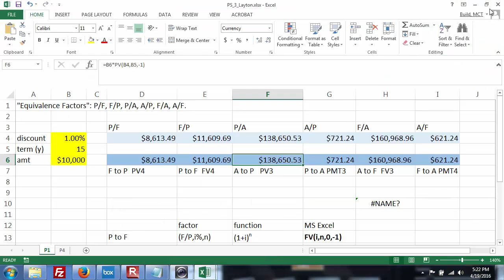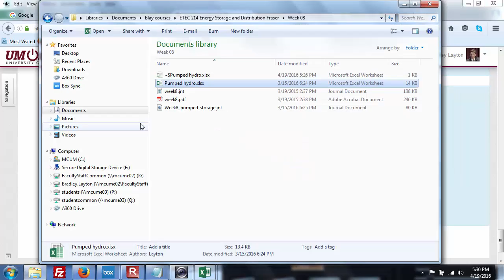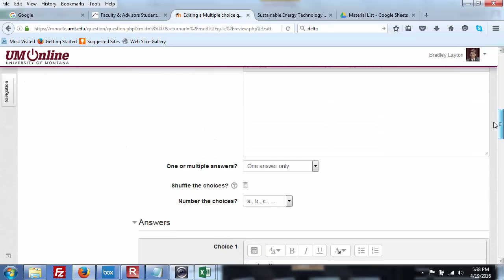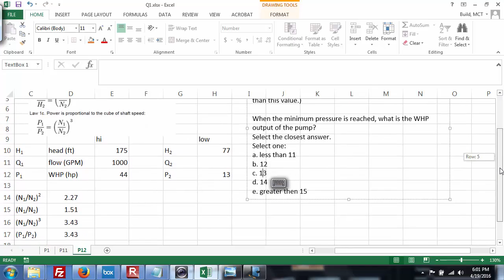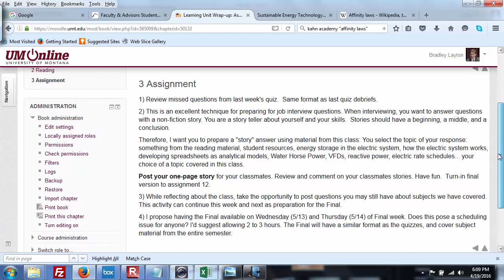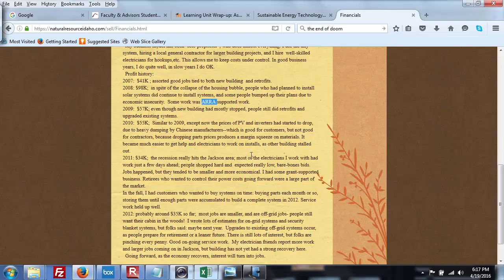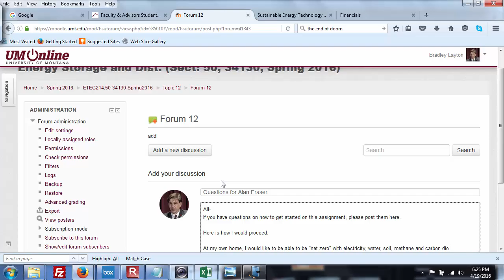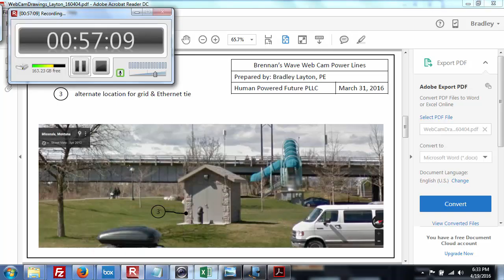ETEC_214_Lecture_12_02_Quiz_thru_10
Q12